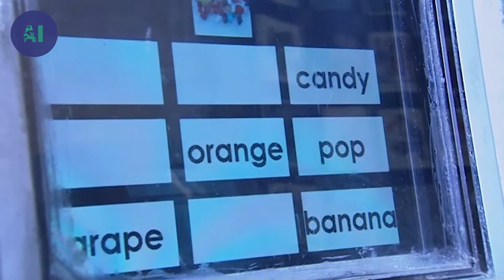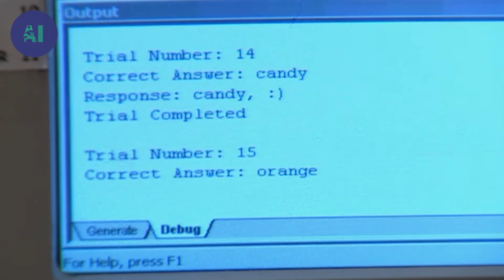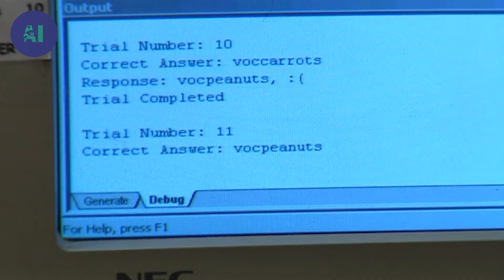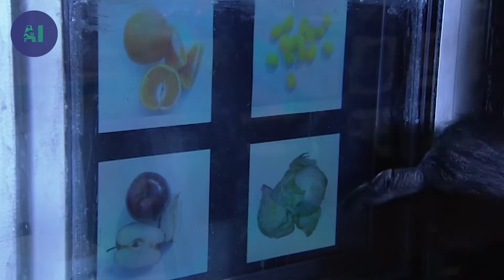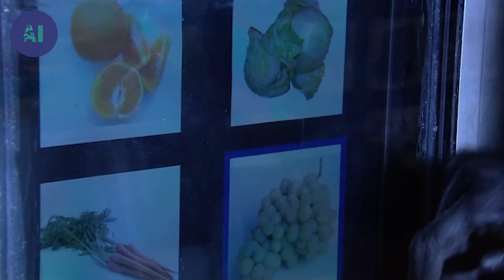How well do animals speak a language? | AI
An Indonesian legend claims that monkeys can speak but they prefer to stay quiet.

Do animals have languages that we don't understand? Is it just a question of getting the right dictionary or is language the one thing that separates humans from the rest of the animal kingdom?

Birds sing, lions roar and chimpanzees chatter but do these noises mean anything? This one-hour documentary takes viewers into the wild to listen to nature's noisemakers and meet some of the scientists who spend their days trying to have conversations with animals.

From parrots to killer whales we find out who is saying what to whom and explore whether there is such a thing as animal language.

Documentary: Animals Like Us - Animal Language
Directed by: Keebe Kennedy
Production: Saint Thomas Productions